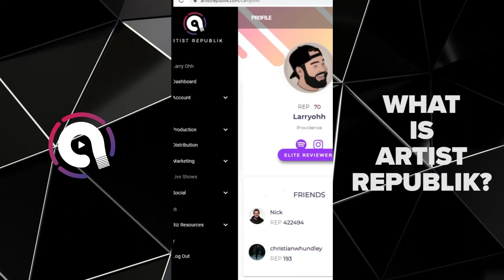What is Artist Republik?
Are you an artist looking to manage your career?